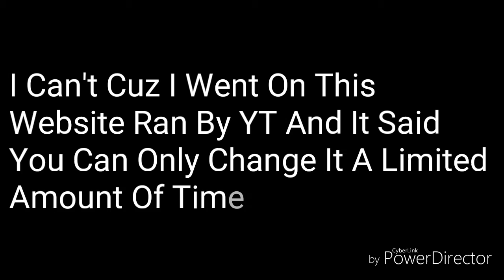Please Watch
This was a very hard decision to make and I'm still not very sure about it